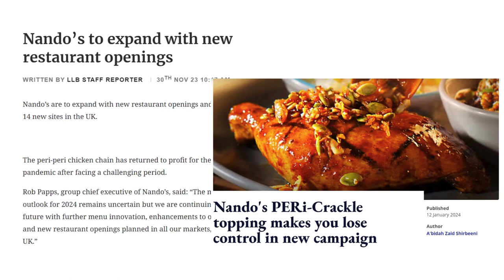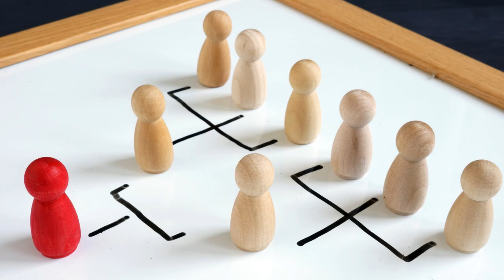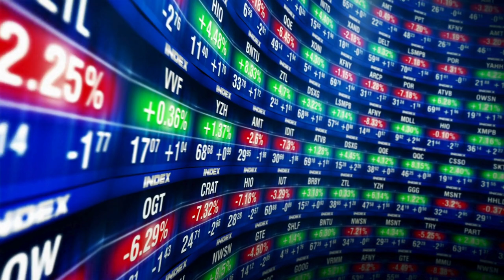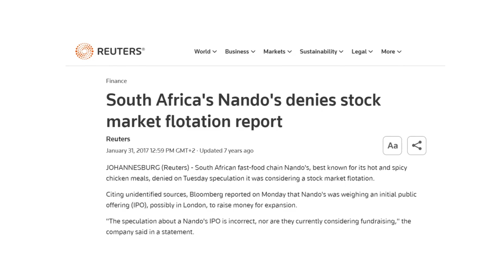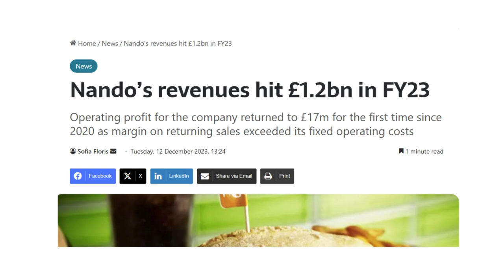From Flame Grilled Beginnings to Global Flavour | Inside Nando’s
Explore the fascinating journey of Nando's, the internationally renowned chicken-themed fast-food chain, from its humble beginnings in South Africa to its global success. Learn about its founders, Robert Brozin and Fernando Duarte, who transformed a small restaurant into a global brand with over 1000 locations across 35 countries. Witness the challenges and triumphs of Nando's international expansion, including its innovative approach to entering the competitive UK market. Delve into the brand's evolution through the decades, from a public listing in 1997 to a strategic delisting in 2013. Finally, discover Nando's recent transformation and resilience in the face of the COVID-19 pandemic, as it aims for continued growth and innovation in the future. Thumbs up if you're ready to savor the story of Nando's!

RESOURCES:

International Directory of Company Histories, Volume 167